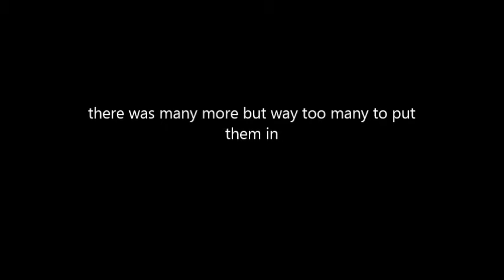Marquis de Lafayette Interview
For a school project I had to create an interview with a figure from the French Revolution. I chose Marquis de Lafayette